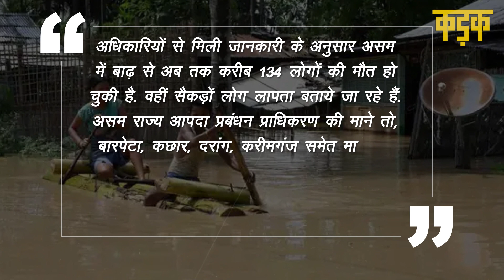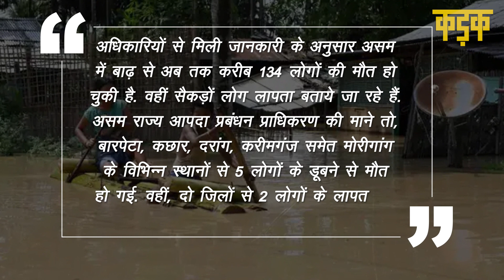Flood In Assam: असम में बाढ़ का भयावह मंजर, देखते ही देखते पानी में बह गया Police थाना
Assam में Flood की स्थिति काफी भयावह हो चुकी है. इसी बीच एक वीडियो सामने आया है जिसमें देखा जा सकता है कि किस तरह एक police complex  बाढ़ में बह गया. पिछले एक महीने से असम के कई जिलों में लाखों लोग Flood की समस्या से जूझ रहे हैं. 100 से ज्यादा लोग अपनी जान भी गंवा चुके हैं.